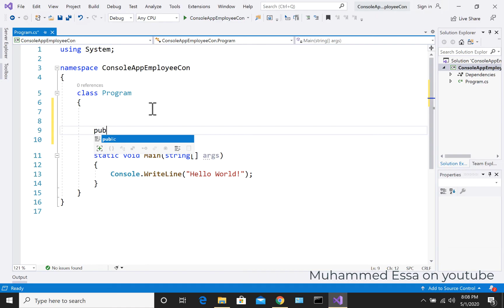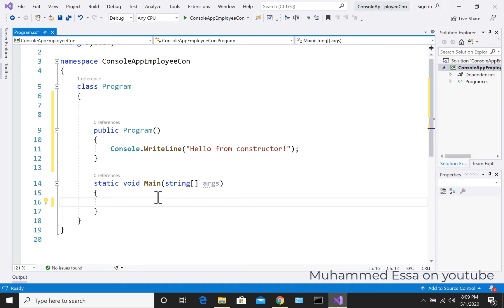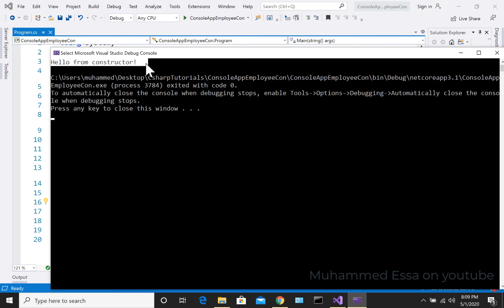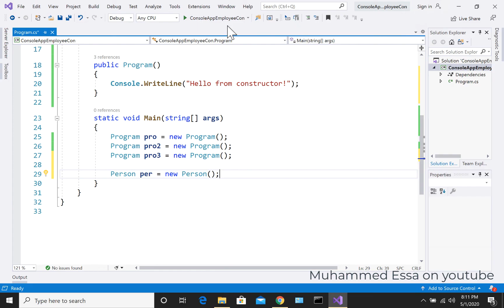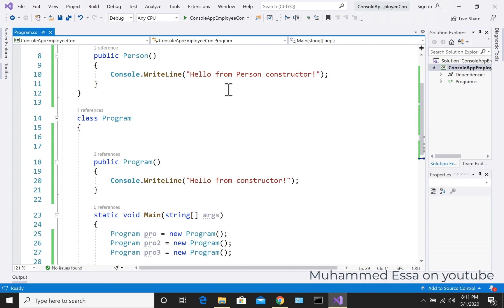40 C# C Sharp Object and Class Default Constructor